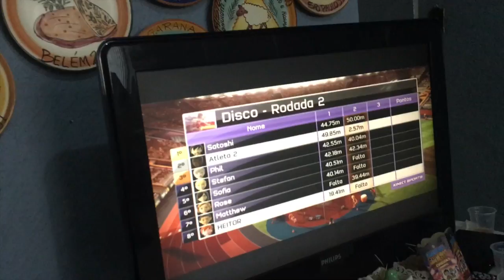como jogar uma partida...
gravação: 30/1